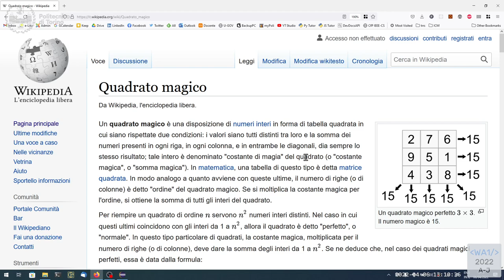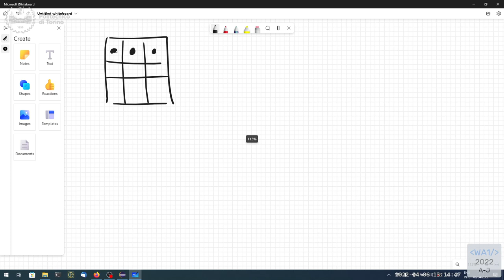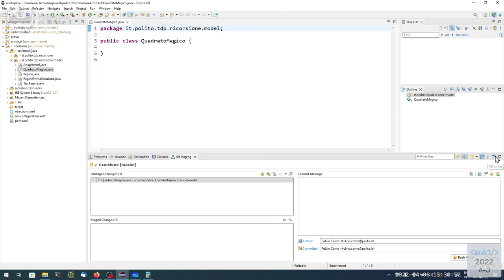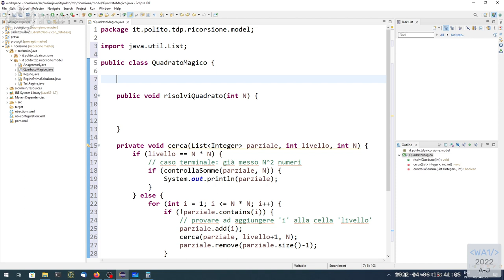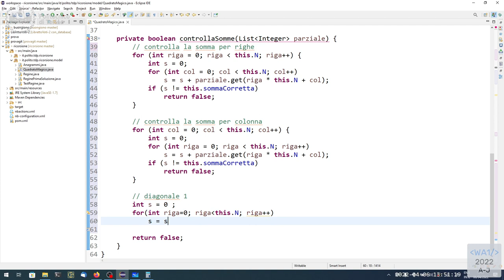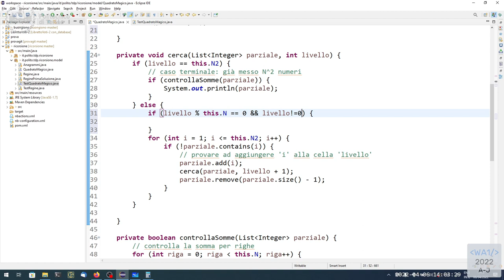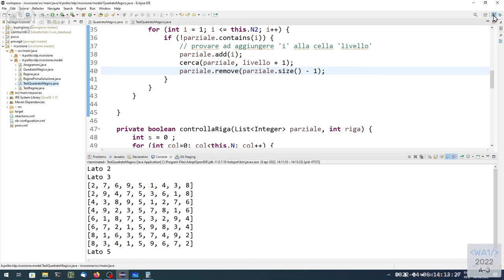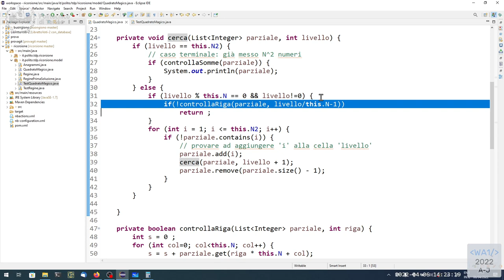TdP-2022-L18: Esercizi sulla Ricorsione (Quadrato Magico).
Lezione 18 del 06/04/2022: Esercizi sulla Ricorsione (Quadrato Magico).